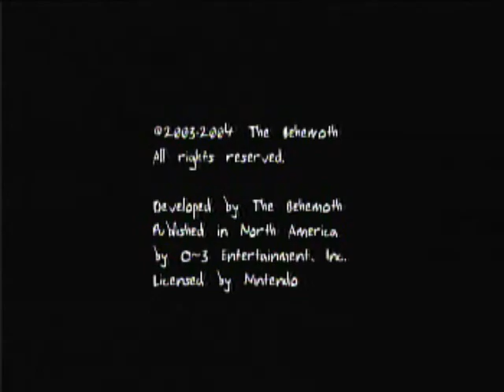Let's Play Alien Hominid Part 1: Metal Slug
Tell me if my voice is too quiet in this video.